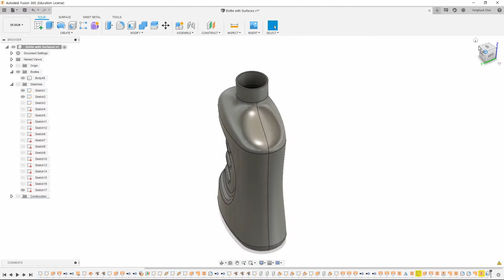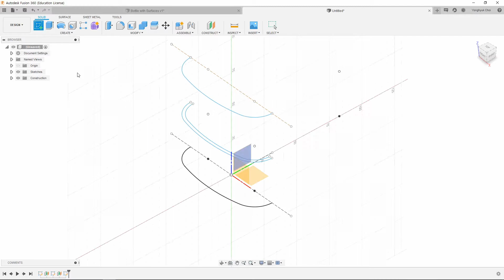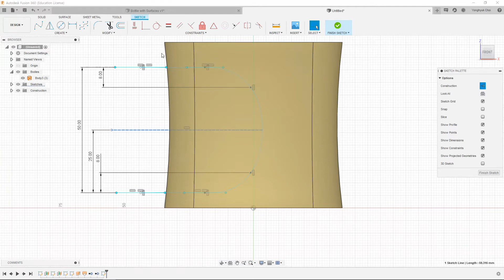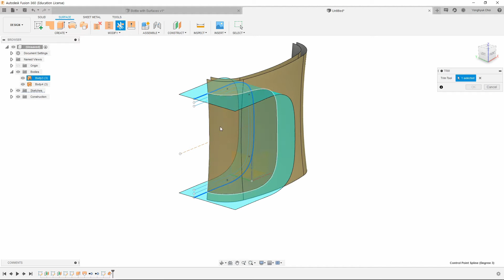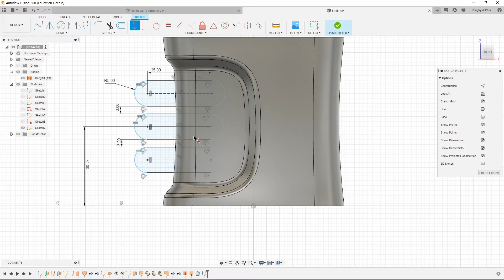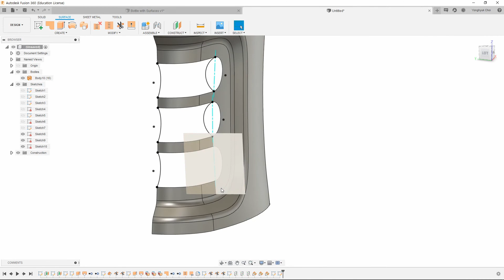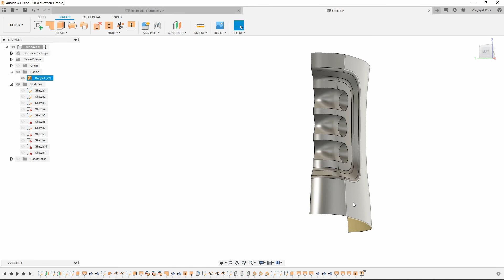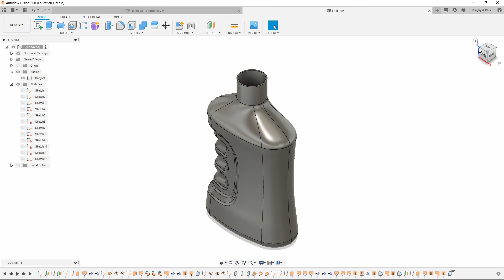Fusion360_Bottle Finger Groove with Surfaces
Bottle Finger Groove with Surfaces, 서피스 모델링, 병 핑거 그루브 그립